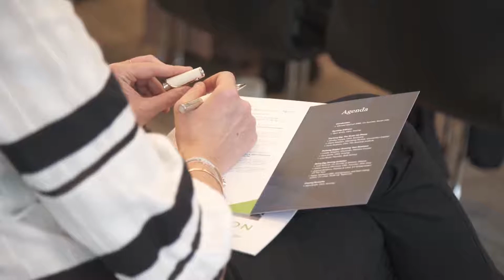City CEO & Mother of 9 Shares Her Story - Ambition Nation: Female Leaders Series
Part 1/4 - Watch this introduction from finnCap CEO Sam Smith, and one of the UK's most famous women in leadership and founder of the 30% Club, Dame Helena Morrissey, as they kick off proceedings at finnCap's event celebrating, supporting and inspiring women entrepreneurs and female founders, Ambition Nation: Female Leaders Series. Hosted by Michael Hayman MBE

Read more from this event on the finnCap blog:

Watching your language: Ambition Nation on how UK scale-up is tempered

How to make time to learn the skill to scale: Findings from Ambition Nation